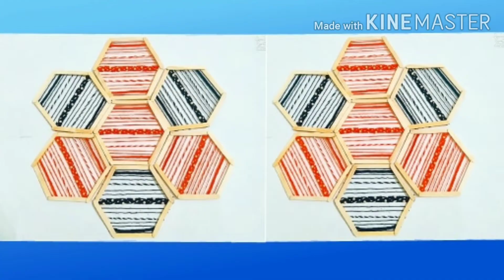How to decor wall | Hexagonal wall art | DIY wall art | Home decor idea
Hey guys this video is recommended to do amazing DIY hexagonal wall decor ideas , DIY wall decor idea , DIY wall art , home decor idea , ice cream stick and how to.

DIY ice cream stick.

I hope you enjoyed this video with this tutorial video!